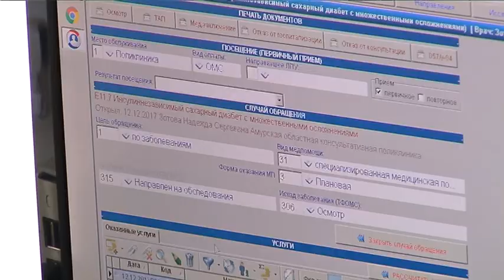В медучреждении обновили регистрационную зону – теперь она стала открытой.